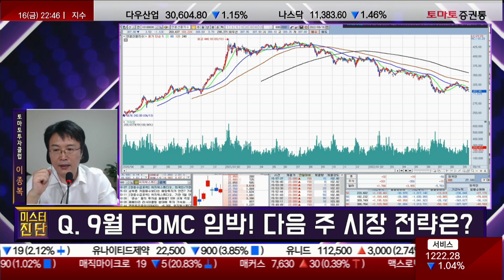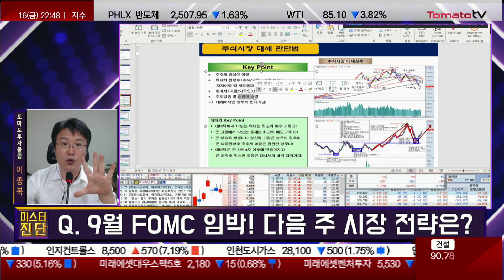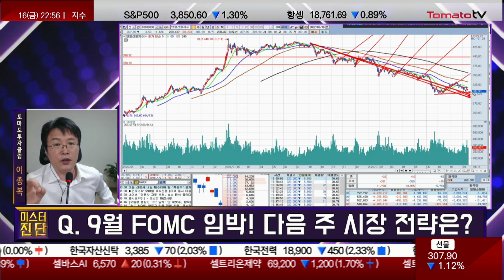9월 FOMC 임박! 다음 주 시장 전략은? [미스터 진단 특강 / 이종복]